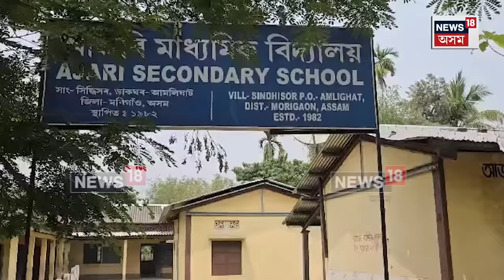Morigaon School Digital Library Scam | কি চলিছে মৰিগাঁও জিলাৰ সৰ্বশিক্ষাৰ কাৰ্যাল়য়ৰ ভিতৰ চৰাত N18V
Morigaon School Digital Library Scam |  কি চলিছে মৰিগাঁও জিলাৰ সৰ্বশিক্ষাৰ কাৰ্যাল়য়ৰ ভিতৰ চৰাত। পোহৰলৈ আহিছে দুৰ্নীতিৰ ভয়ঙ্কৰ তথ্য